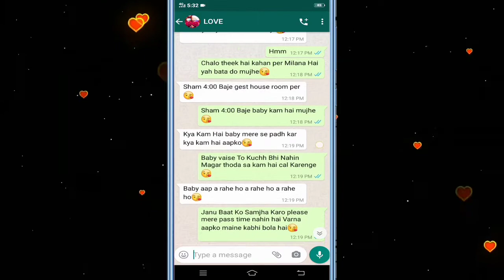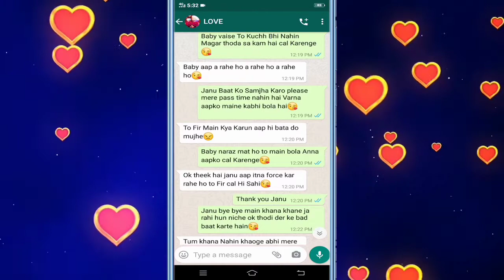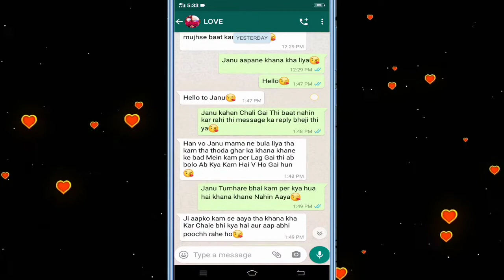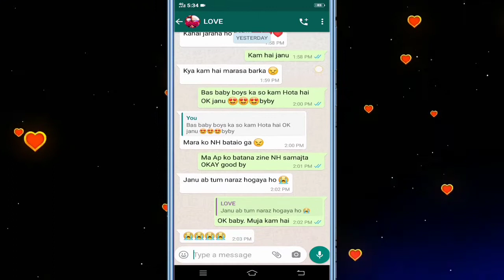Message chatting on WhatsApp between 💏boyfriend and girlfriend 💏 ||WhatsApp chat || Me You You Me